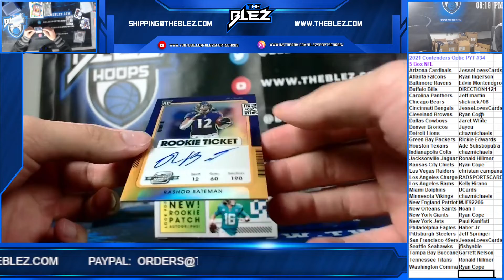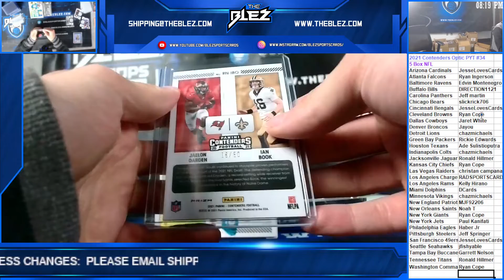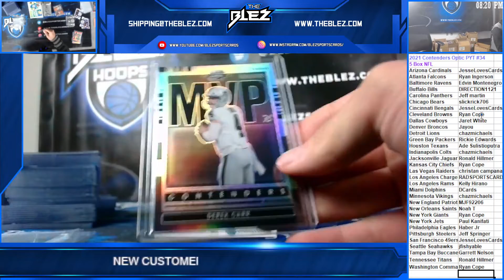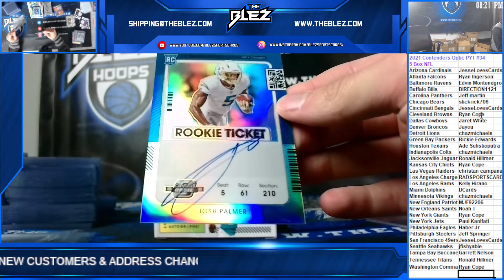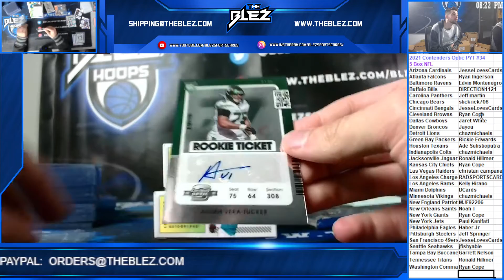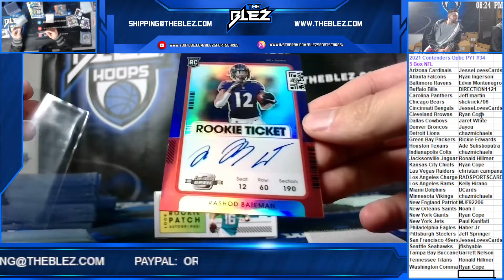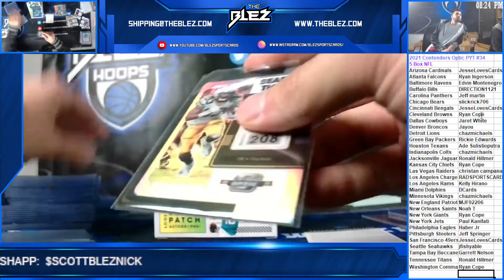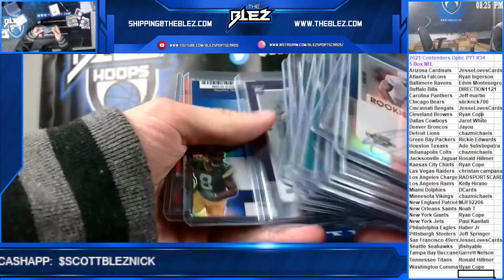2021 Panini Contenders Optic NFL 5 Box PYT #34